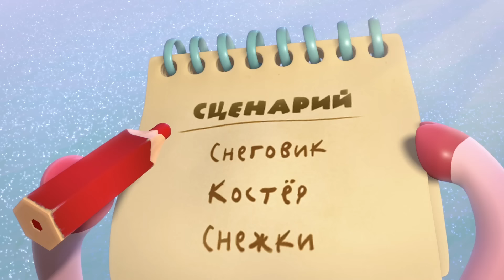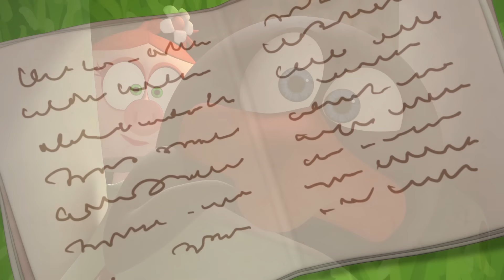Смешарики 3D Новые приключения | Час вместе с любимыми героями! Часть 4 - Лучшие серии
Смешарики 2D. Познавательные мультфильмы | Азбуки (все серии)
Пин-код. Сезон гуманитарных технологий | Все серии по

В сборник вошли такие серии, как:
1) Новая жизнь
2) Новогодний эфир
3) Абсолютный слух
4) Кто смеется последним
5) Сложные механизмы почты
6) Последняя ошибка Пина
7) Нюша и медведь

Вместе со Смешариками не бывает скучно - их мир наполнен яркими приключениями!  С нескрываемым любопытством они интересуются всем, что происходит вокруг. Ежедневно Смешарики попадают в неожиданные ситуации или создают их сами.